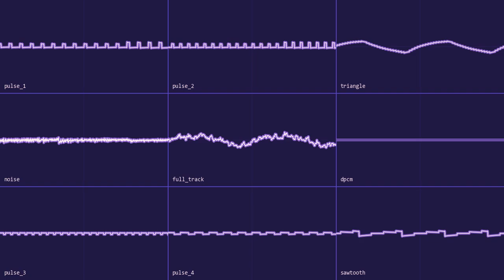[8-bit] Genshin Impact - Tender is the Night (Constellation Metropole)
Song's so cute I wish I could squeeze it in my arms.

Honestly though, how do you even come up with something like this?! So many daring choices, yet such a graceful sound, it's crazy how well it all works.

What did y'all think of 4.8? I've been saving for Kokomi for so long that I got way too many wishes lying around. So I thought I'd take my chances with Nilou and Emilie. Luckily, I won 50/50 three times in a row and got both of them. Needless to say, I'm a happy lil goober.

Feel free to use this cover on your projects, as long as proper credits are given.

Software used:
Famitracker 0.4.6
Audacity
corrscope